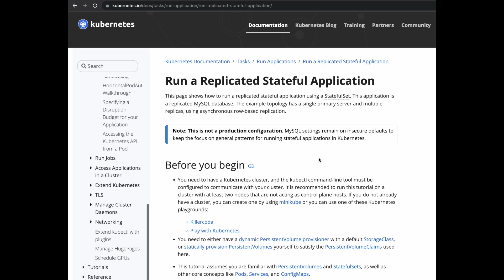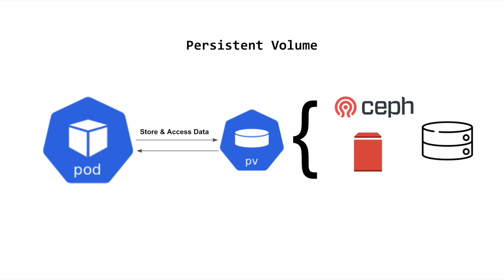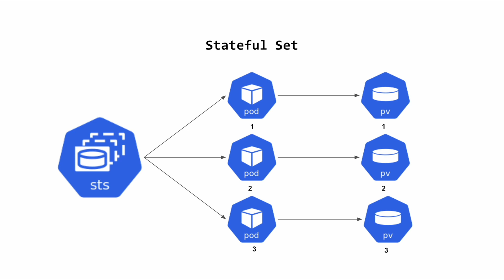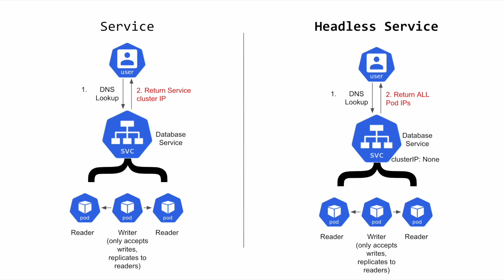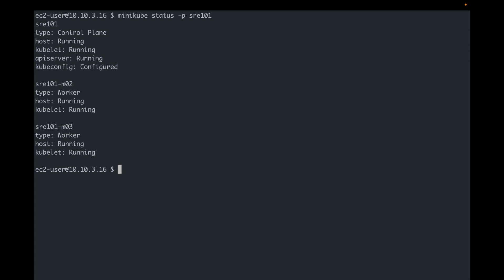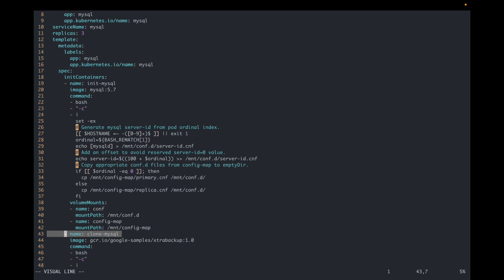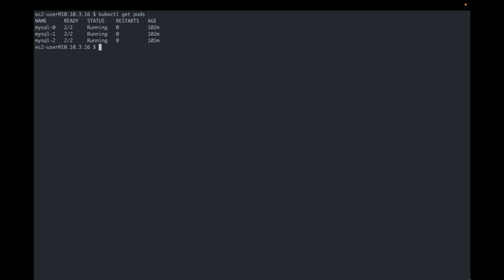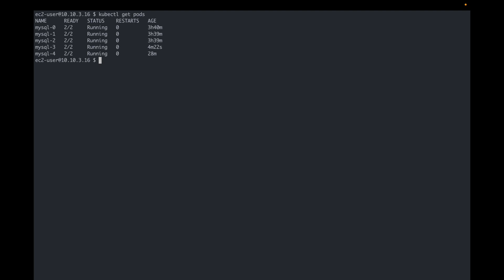Deploy a production Database in Kubernetes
Learn how to deploy a production-grade database in Kubernetes

In this step-by-step video, I'll guide you through the process of setting up a robust and scalable MySQL master-slave database architecture with High Availability & Durability guarantees!

Key Kubernetes Concepts that I cover:

1️⃣ Persistent Volumes
2️⃣ Stateful Sets
3️⃣ Headless Services

TIMESTAMPS ⏰
00:00 Intro
00:23 MySQL Architecture we'll deploy
00:40 Main tutorial we'll follow
00:54 Kubernetes Concepts you should already know
01:10 Kubernetes Persistent Volume (PV)
01:39 Kubernetes PV Static vs Dynamic Provisioning
01:54 Kubernetes Persistent Volume Claim
02:23 Kubernetes Stateful Set
02:43 Kubernetes Headless Service
03:33 Kubernetes Setup walk-through
04:14 Configurations walk-through
06:18 Create the database & play around

Would you like me to cover a specific topic? Comment and let me know 👇